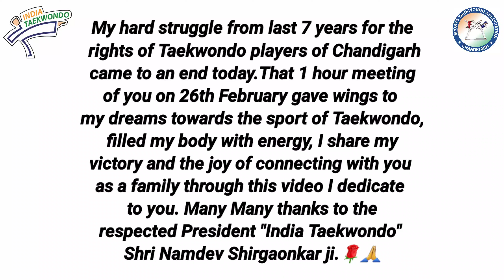Heartedly Thanks to all you in this Video 🌹🌹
My hard struggle from last 7 years for the rights of Taekwondo players of Chandigarh came to an end today.That 1 hour meeting of you on 26th February gave wings to my dreams towards the sport of Taekwondo,filled my body with energy, I share my victory and the joy of connecting with you as a family through this video I dedicate to you. Many Many thanks to the respected President "India Taekwondo" Shri Namdev Shirgaonkar ji.🌹🙏